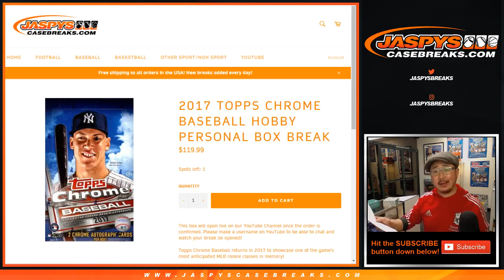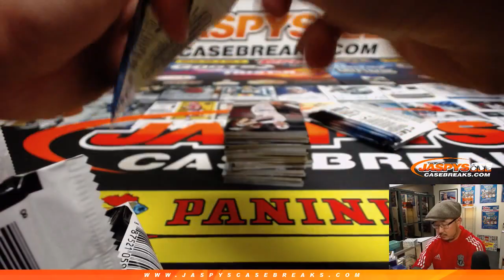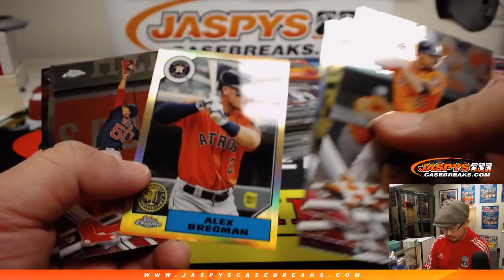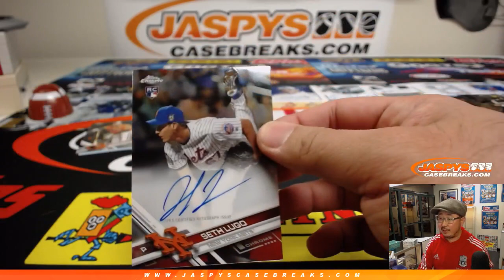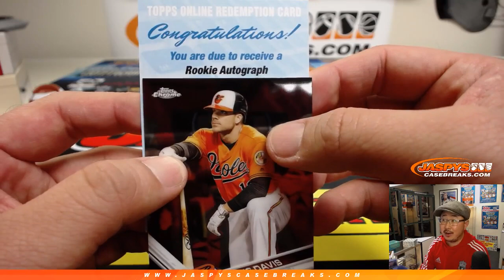Tu, 02/19/19 || 1Box PERSONAL (Daniel O) || 2017 Topps Chrome Baseball